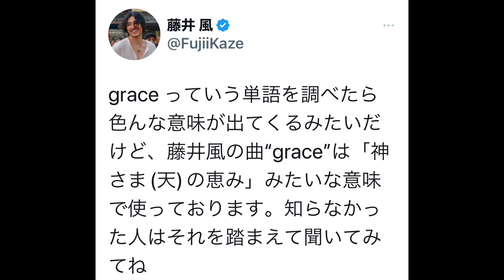風さんからgraceの意味を解くツイート⭐︎ずっずさんからライブ当選の秘訣が♪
虹子です。

風さんからgraceの意味を知らせるツイートが。
それだけ熱い思いがあるということですね。
しかと聞かせていただきます。

そしてずっずさんから！
またまた愛しかないインフォメーションがー😭
2次受付に挑む方、是非ずっずさんのアドバイスを参考にしてみてくださいね♪

”ラッキー体質になって幸せに生きるためのレッスン”
︎オンラインサロン『虹子クラブ』

虹子のくだらない日常Vlogです笑

“運を使い果たすなんてことはない”

Stand. fmラジオ
「虹子の“毎日をhappyに生きるヒント♪」
◎毎月14日にメンバーシップ限定で無料一斉ヒーリングを行なってます

447,000回再生ありがとうございます！